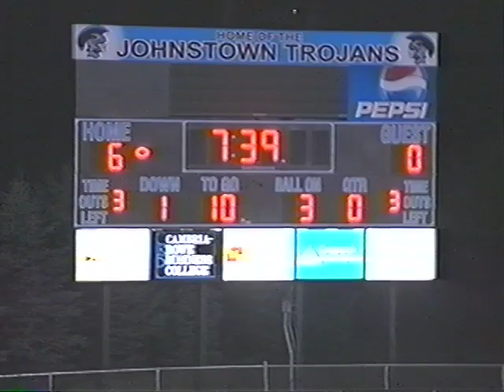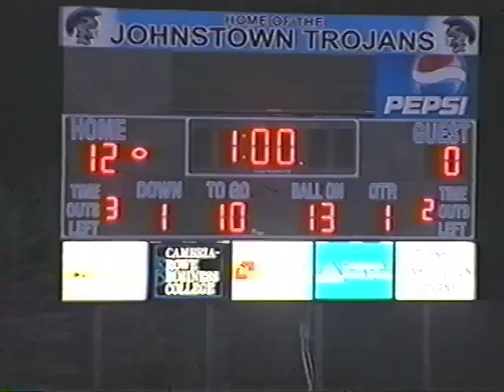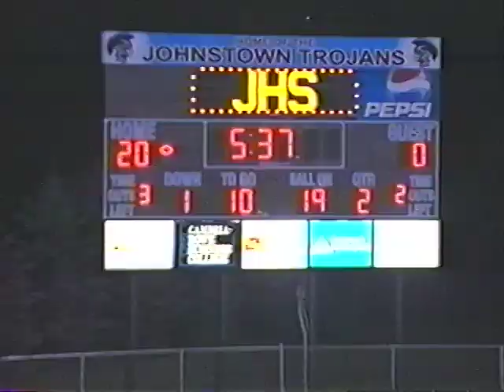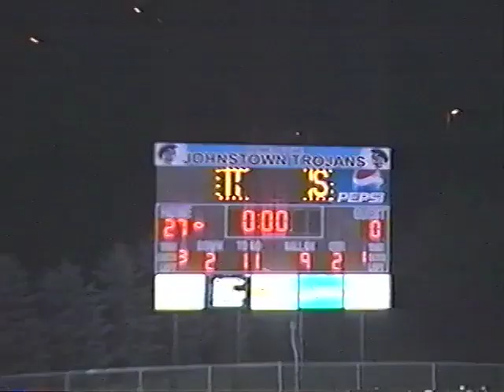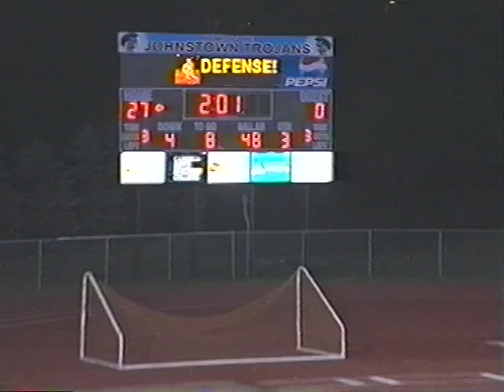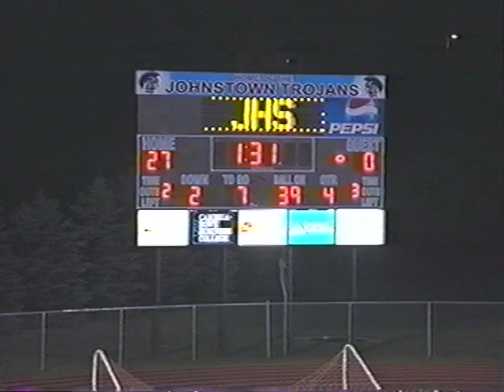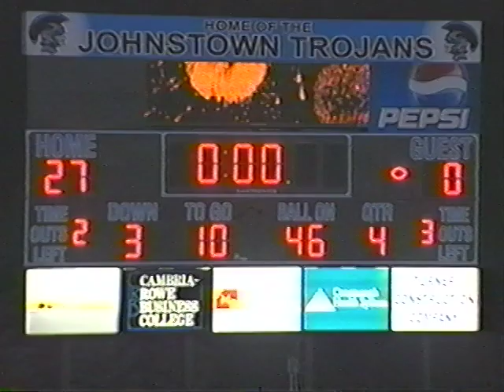2004 Central Mountain @ Johnstown - PIAA District 6 AAA Semi-Final